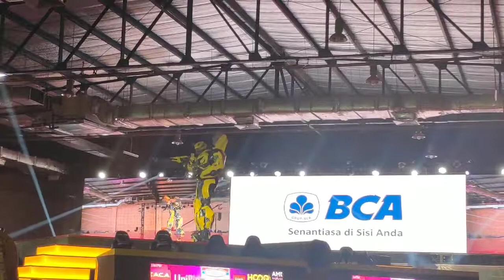Cosplay Competition live on SEACA 2019 - 2